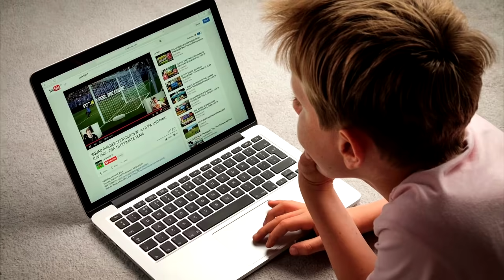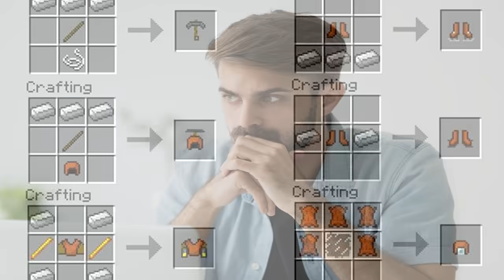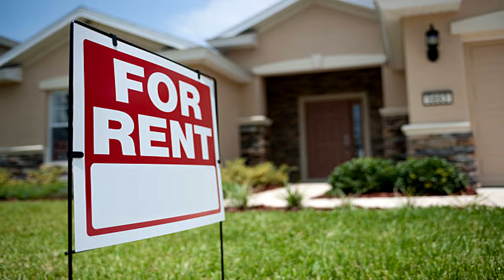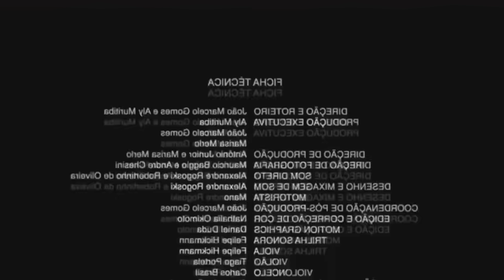🔥 NOVA SÉRIE SURVIVAL COM MODS + YOUTUBERS! - MINECRAFT ULTIMATO #01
Primeiro episódio de Minecraft Ultimato! EiMine iniciando a maior série survival com mods e youtubers de todos os tempos, após Era do Futuro!